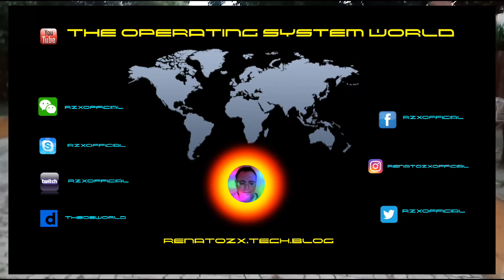2020 - Enchente GV - Coelho Diniz @ 5:30AM Segunda-feira - January 27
Neste vídeo mostro a situação que ficou a Rua Erasmo Braga esquina com a Rua Israel Pinheiro no Bairro São Pedro na Cidade de Governador Valadares MG.